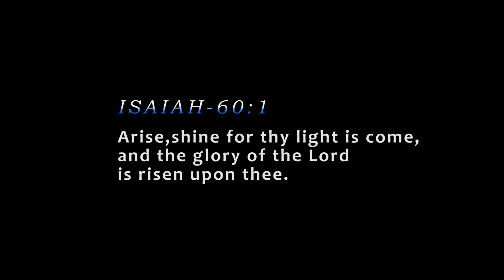ANUGRA KO NEMTI/SONG| PRANAY MANGER.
Christian song...

BLUEPRINT PRODUCTION.